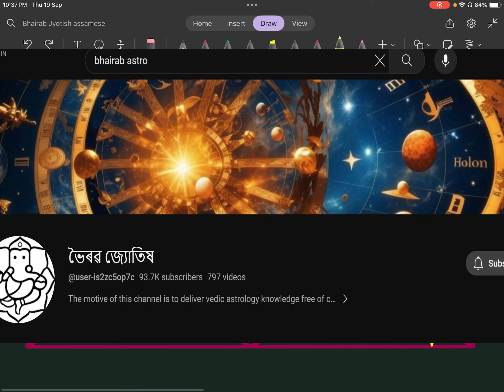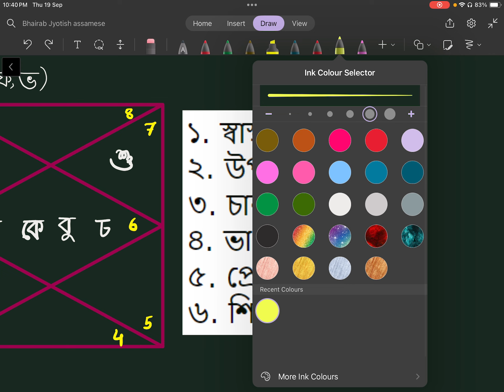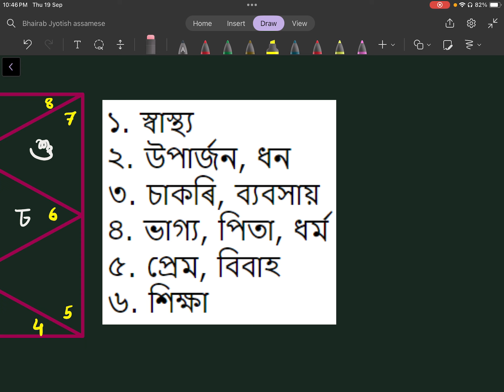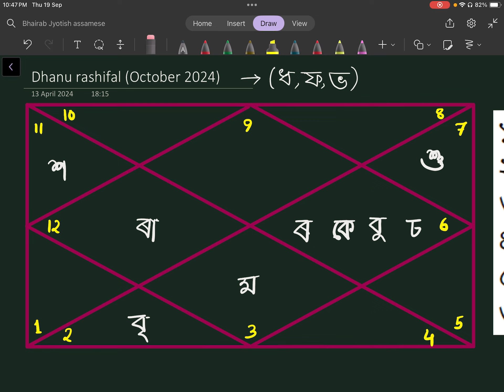ধনু ৰাশিফল অক্টোবৰ ২০২৪ || Dhanu rashifal october 2024 in assamese || bhairab astro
🌟 Welcome to ভৈৰৱ জ্যোতিষ ! 🌟

আমাৰ বিশেষজ্ঞৰ নিৰ্দেশনাত জ্যোতিষৰ গভীৰ অন্তৰ্দৃষ্টি আৱিষ্কাৰ কৰক। আপুনি ব্যক্তিগত বৃদ্ধি, সম্পৰ্কৰ পৰামৰ্শ, বা কেৰিয়াৰৰ অন্তৰ্দৃষ্টি বিচাৰিলেও, আমাৰ জ্যোতিষ পঠনে স্পষ্টতা আৰু দিশ প্ৰদান কৰে।

🔮 About This Video:
Welcome to Bhairab Astro! In this video, we bring you the astrological predictions for Dhanu Rashifal (Sagittarius) for October 2024. Sagittarius natives can look forward to a month filled with optimism and growth. As Jupiter is your ruling planet, you’ll feel a strong sense of expansion, learning, and personal development in October.

Career & Finance: On the professional front, you may experience new opportunities that could lead to significant growth. Whether it’s a new project, promotion, or business idea, this month holds the promise of success if you remain focused and dedicated. Financially, things will remain stable, but be cautious about overspending. Smart investments made now could yield long-term benefits, so focus on strategic financial planning.

Personal Life: Your personal life will flourish in October 2024. Your adventurous spirit will shine through, bringing excitement and positivity to your relationships. Whether it’s with family, friends, or a romantic partner, you will find yourself bonding over shared interests and new experiences. However, be mindful of maintaining balance between work and relationships to ensure harmony.

Health: Health-wise, October encourages you to focus on your physical fitness and mental well-being. A balanced lifestyle with regular exercise, a nutritious diet, and relaxation techniques like meditation will keep you energized throughout the month. Don’t ignore any minor health issues; attending to them early will prevent them from becoming major concerns.

📞 Book a Personal Consultation:
Unlock the mysteries of your life with a personalized astrological consultation.

📞 ব্যক্তিগত পৰামৰ্শ বুক কৰক:
ব্যক্তিগত জ্যোতিষ পৰামৰ্শৰ সৈতে আপোনাৰ জীৱনৰ ৰহস্যসমূহ আনলক কৰক। আপোনাৰ অনন্য জন্ম তালিকাৰ লগত খাপ খোৱাকৈ বিশদ পঢ়াৰ বাবে আমাৰ সৈতে যোগাযোগ কৰক।

আমাৰ চেনেলটো চোৱা আৰু সমৰ্থন কৰাৰ বাবে ধন্যবাদ। আত্ম-আৱিষ্কাৰ আৰু জ্ঞানলাভৰ দিশত আপোনাৰ যাত্ৰা ইয়াৰ পৰাই আৰম্ভ হয়!